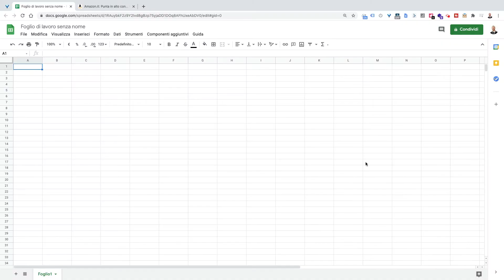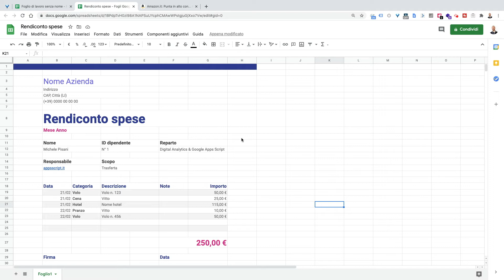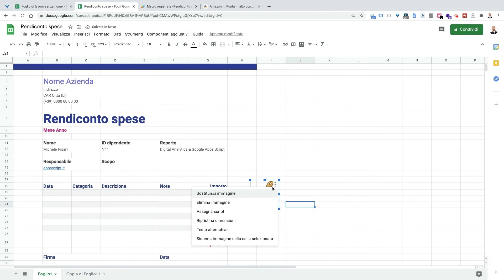Fogli Google - Creare Bottoni Personalizzati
Creare bottoni personalizzati nei Fogli Google (Google Sheets) che al click eseguono operazioni in automatico al posto nostro… è semplicissimo e non devi scrivere neanche una riga di codice!

Nel video prendo come esempio un modello di rendicontazione spese che una volta compilato può essere ripristinato per un nuovo inserimento dati con un solo click sul nostro bottone.

Nell'esempio compilo il modulo spese per una ipotetica trasferta effettuata indicando le varie informazioni richieste, in particolar modo quelle dinamiche come lo scopo della missione e le singole voci delle spese per vitto, alloggio e trasporto.

A questo punto le idee diventano innumerevoli, potrei ad esempio creare una funzione che si avvia al click su un bottone per salvare in modo automatico il file in PDF e inviarlo al reparto di amministrazione oppure un'altra che salva le informazioni inserite in un nuovo tab e resetta quello principale preparandolo per un nuovo inserimento dati.
Casi come il primo li ho approfonditi con esempi pratici nel mio libro “Punta in alto con... Google Apps Script”, disponibile su Amazon
In questo tutorial ti mostro invece il secondo scenario perché permette di evidenziare un'ulteriore semplificazione, dal momento che puoi scrivere manualmente la funzione in Apps Script oppure puoi farla generare automaticamente dal sistema senza scrivere neanche una riga di codice e associarla successivamente ad un bottone.
In questo caso ci avvarremo delle macro, per approfondire l'argomento ho realizzato un video dedicato a questa funzionalità che puoi trovare nel mio canale. Per il momento vado dritto al sodo e creo una macro per registrare l'operazione che voglio associare al bottone ogni volta che questo verrà cliccato. Quindi dopo averla avviata, vado fisicamente a duplicare il mio foglio principale in modo da mantenere salvato il mio resoconto e cancello il contenuto del mio foglio principale. Il codice JavaScript dei passaggi che ho appena effettuato viene generato in modo automatico sotto forma di funzione Apps Script chiamata con il nome che ho associato alla macro.
Basterà inserire un'immagine da usare come bottone (disegnandola o caricandola dal mio dispositivo), ridimensionarla e posizionarla all'occorrenza. A quel punto selezionarla con il tasto destro del mouse. Compariranno in alto a destra 3 pallini disposti in verticale che cliccati apriranno un menù contestuale. Scegliendo l'opzione 'Assegna script' si aprirà una modal dove dovrà essere inserito il nome della funzione che vogliamo associare al click sull’immagine. Confermando… il gioco è fatto!
La prima volta che cliccherete sul bottone verrà richiesto di fornire le autorizzazioni allo script, basterà seguire la procedura guidata. Da quel momento ogni volta che il bottone viene cliccato le operazioni desiderate verranno effettuate in automatico.

L'esempio in questo caso è banale, ma basta pensare a come poter sfruttare questa potenzialità in Fogli dove sono richiesti passaggi ed operazioni complesse, e dove effettuare il tutto manualmente diventa non solo stancante ma anche soggetto a far commettere errori nel tempo. Laddove le macro non coprono l'esigenza è possibile intervenire con funzioni create ad hoc, a quel punto puoi dare vita a potenti strumenti automatizzati che ti consentiranno di risparmiare un sacco di tempo e denaro.